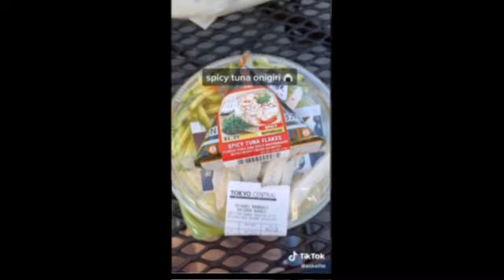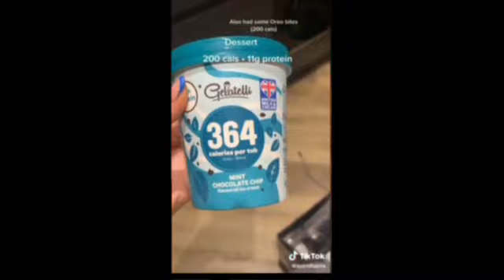You Laugh You Go Back To Therapy